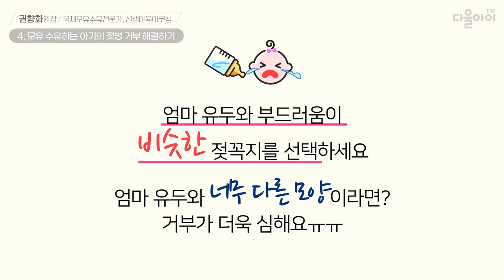아기가 잘 먹는 젖병 물리기 방법 [분유 수유 3편]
|00:00| intro
|00:02|  1. 젖병 수유하기 전 해야 할 일
|00:05|        → 올바른 젖병 물리기를 위한 젖병 뚜껑 잠그는 방법
|00:32|        → 차가운 젖꼭지를 싫어하는 아기를 위한 젖병 수유 방법
|01:12|  2. 아기가 원하는 젖병 수유 자세
|01:20|        → 식도 역류를 막고 트림이 잘 되도록 돕는 젖병 수유 자세
|01:42|        → 생후 2개월 이후 시력이 발달이 활발한 아기를 위한 수유 방법
|01:59|  3. 아기가 주도하는 젖병 물리기
|02:02|        → 실제 영상으로 배우는 아기 주도형 젖병 수유 방법
|03:11|        → 젖병 수유 시 주의사항!!
|03:42|  4. 모유 수유하는 아기의 젖병 거부 해결하기
|03:50|        → 모유 수유에서 젖병 수유로 거부감 없이 변경하는 방법
|04:23|        → 모유 수유하는 아기가 젖병을 싫어하는 이유
|05:50|        → 엄마의 복직을 미리 준비하는 모유 수유 방법
|06:01|  맺음말 & 다음 영상 소개

📢 다음 영상 : 수유 중 엄마가 절대 하면 안 되는 행동 [모유 수유 10편]

🚫다울아이와 사전협의 및 동의가 없는 무단 전제사용배포를 금합니다.